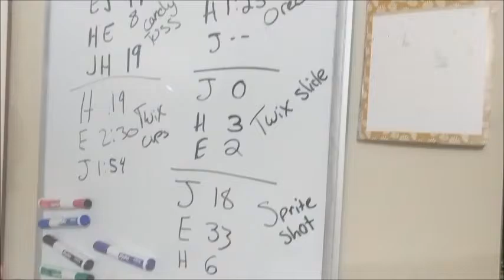Fun Halloween Games For The Family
I play some Halloween games with my mom and Hannah.

Vlog Channel: Epic Vlogs